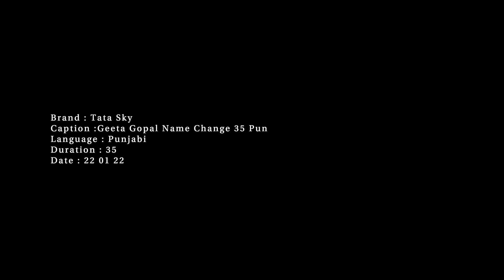Tata Sky is now Tata Play (Geeta & Gopal)